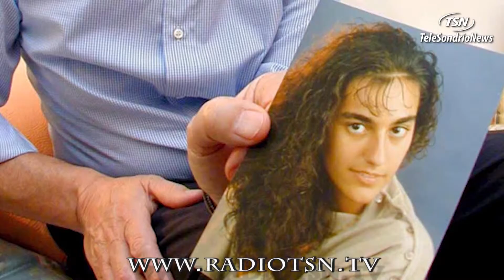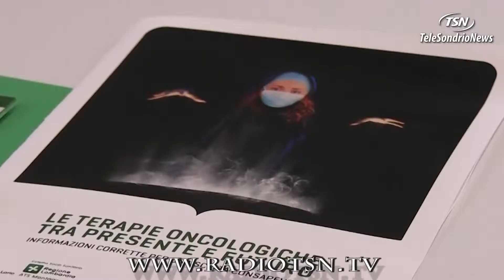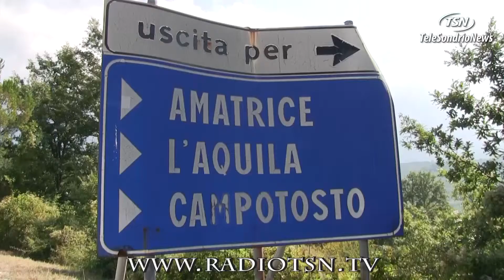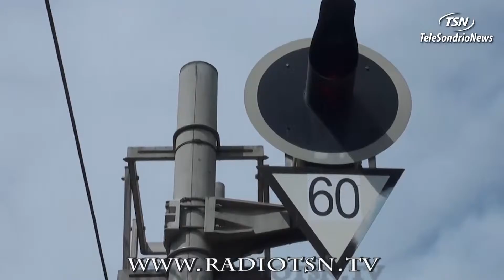TG MERCOLEDI 01 03 2017